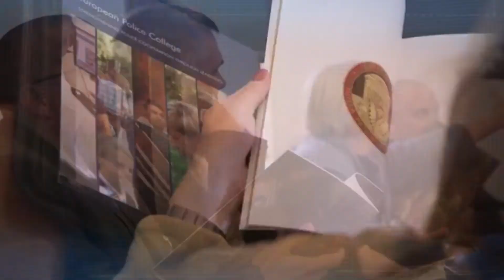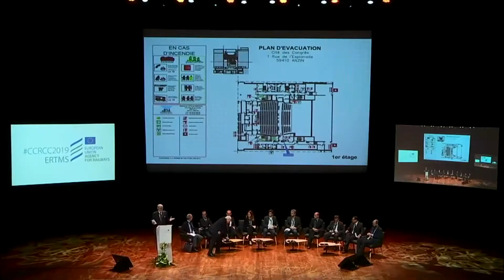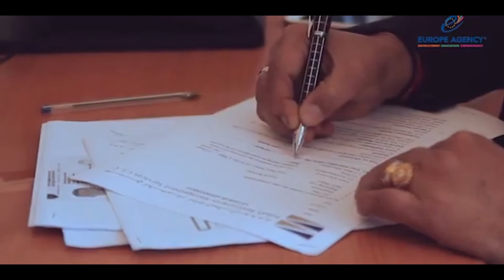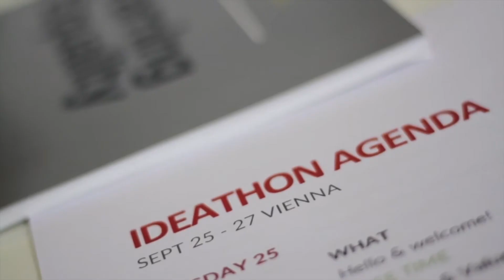Die Agenturen der EU